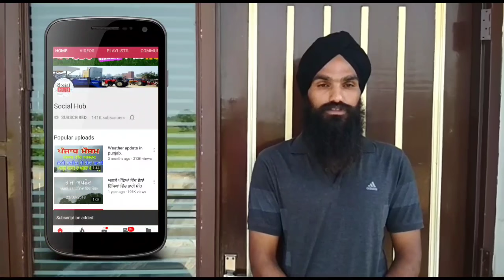Weather Punjab 31 December To 3 January.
New Weather information Punjab 31 December To 3 January.